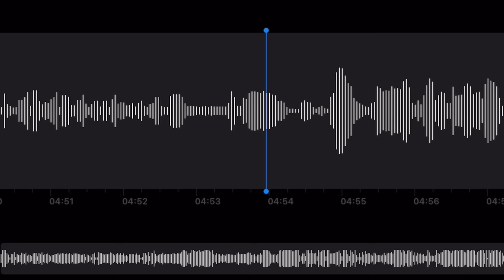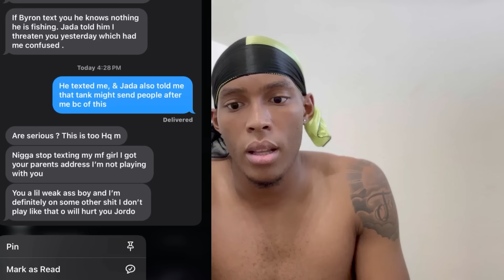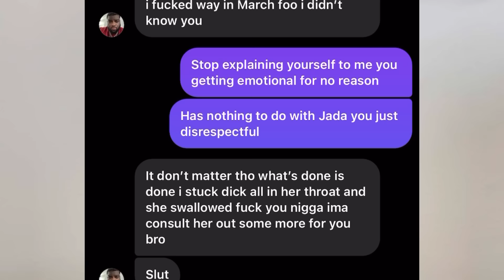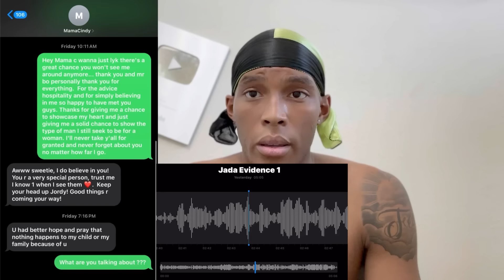Should’ve Kept it Business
I will not be doing tattoo videos anymore or surrounding myself around the shop anymore. IM SORRY IT HAD TO COME TO THIS. MY SUPPORTERS DESERVE TO KNOW IF SOMETHING HAPPENS TO ME.